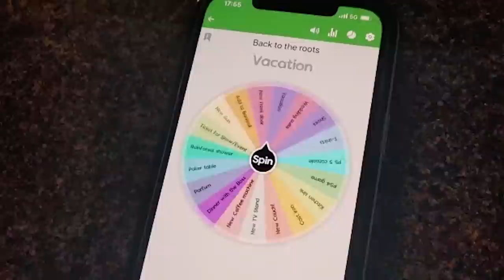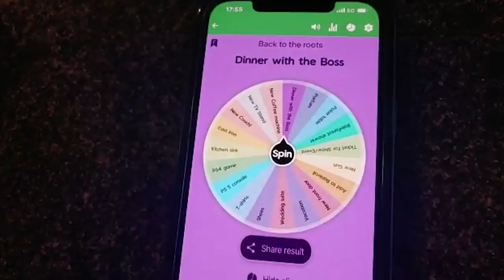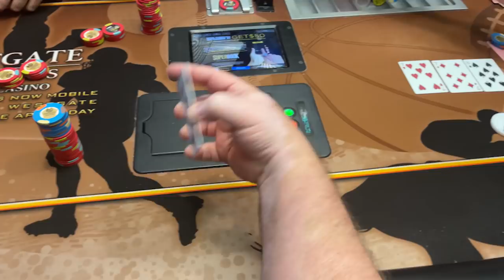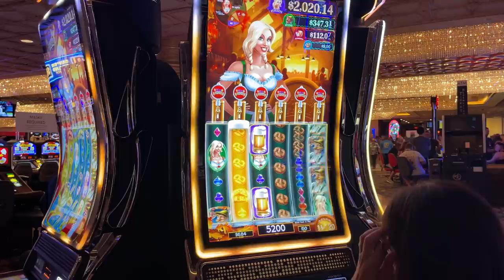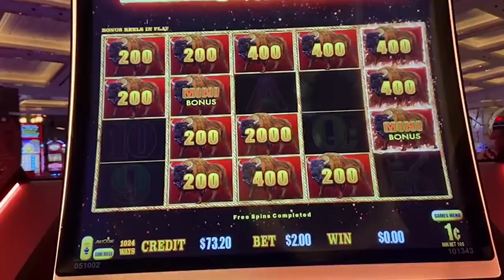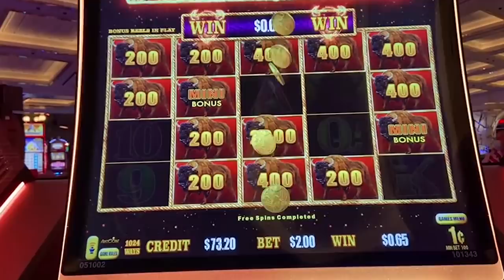No more Chicken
Vlog #272

It`s pool time at the Westgate Las Vegas. That means a lot of action on the poker table! I want a peace of it!

"Las Vegas Foodies"

Just search "Las Vegas Foodies" on youtube!